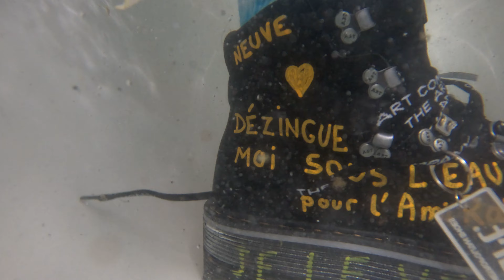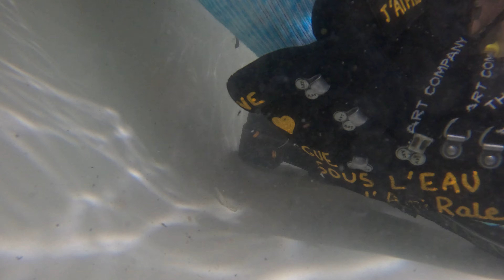JIGSAW 1/2 - lots of shoes underwater